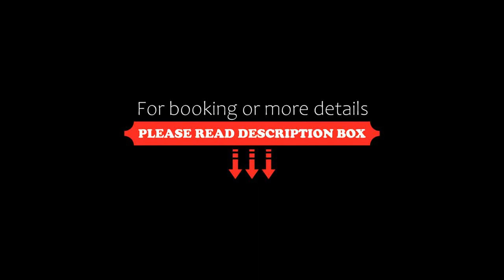Hotel & Spa do Vinho, Autograph Collection, Bento Gonçalves, Brazil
About Property:
Surrounded by vineyards, Hotel & Spa do Vinho features a spa, tennis court and an a heated outdoor pool. The luxurious restaurant serves regional delicacies and a fine selection of wines. WiFi is free.
Comfortable rooms feature LCD TV with cable channels, a minibar and a sofa. Bathrooms are private and extras include free toiletries.
Hotel & Spa do Vinho Autograph Collection is a 15-minute drive from Bento Gonçalves city centre, a...
Property Type: Hotel
Address: Rodovia RS-444, Km 21, Bento Gonçalves, CEP 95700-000, Brazil
Searching For
1. Hotel & Spa do Vinho - Autograph Collection - Bento Gonçalves - Brazil
2. Hotel & Spa do Vinho - Autograph Collection - Bento Gonçalves - Brazil Address
3. Hotel & Spa do Vinho - Autograph Collection - Bento Gonçalves - Brazil Rooms
4. Hotel & Spa do Vinho - Autograph Collection - Bento Gonçalves - Brazil Amenities
5. Hotel & Spa do Vinho - Autograph Collection - Bento Gonçalves - Brazil Offers and Deals
Audio Credit:
Track Title: Blank Slate
Artist: VYEN